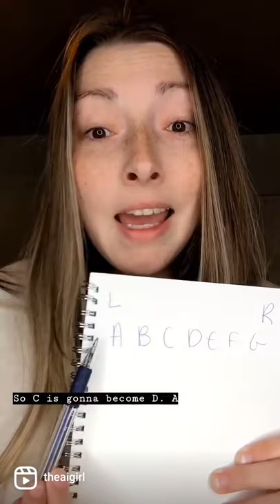What is cryptography?